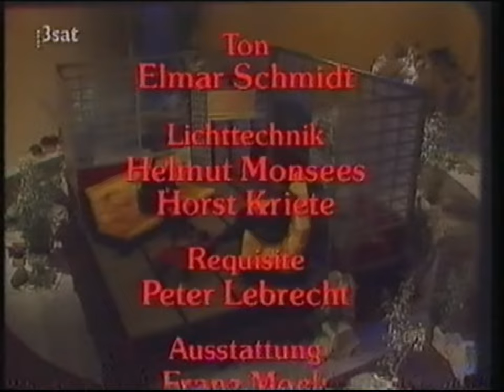Drewermann über Glück. Menschen-Kunde, im Gespräch mit Hans Christian Meiser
Eugen Drewermann über Glück
Reihe: Menschen-Kunde
Moderator: Hans Christian Meiser
Ausgestrahlt am 9. August 1995

Buch zur Sendung:
E. Drewermann, Was uns Zukunft gibt, Patmos.